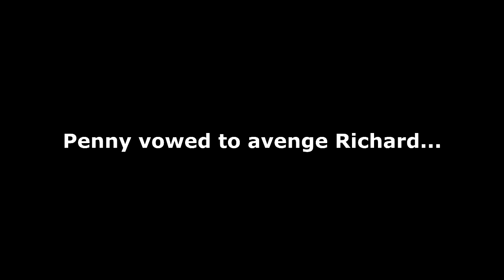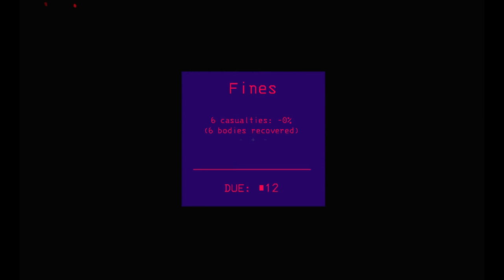Lethal Company pt.12 -- Boy Kissers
More fun with the crew on a rare-weekday session.  Boykisser Mod in play, and Penny avenges Richard Slinger.